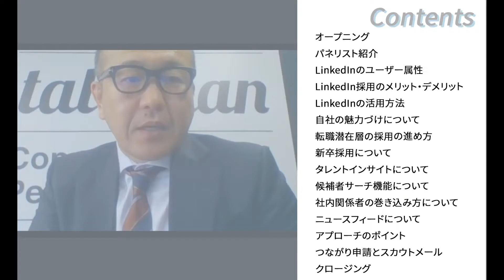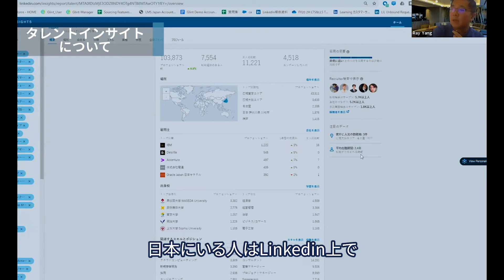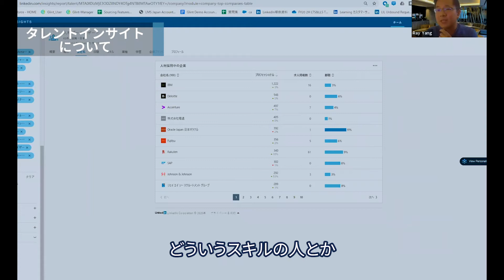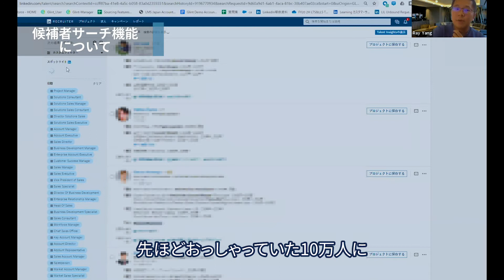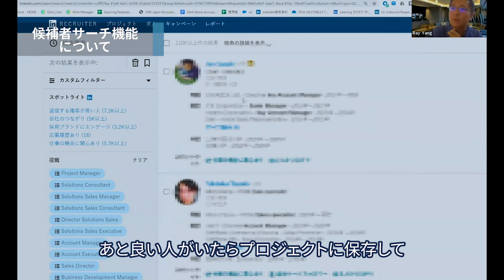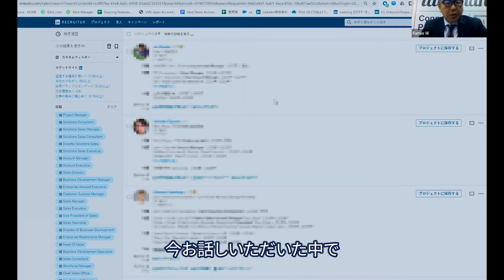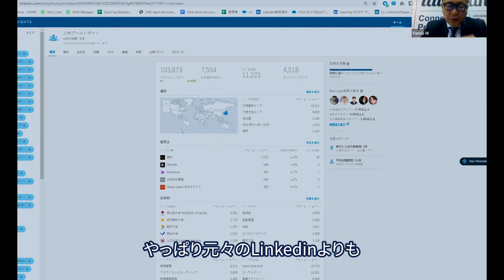【中小企業のためのシニアマネージャー層＆バイリンガル人材採用術】LinkedInウェビナー by Talisman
グローバル企業人事が解説！

この動画では、グローバル企業eurofins人事採用担当溝河敦氏をお迎えして中小企業がシニアマネージャー層、バイリンガル人材採用を可能にするLinkedInでダイレクトリクルーティングを行う方法や実際の成功事例についてお話しいただいたセミナーの内容を余すことなくお見せします。

ーーー　目次　ーーー

00:00　オープニング
00:51　パネリスト紹介
03:45　LinkedInのユーザー属性
07:45　LinkedIn採用のメリット・デメリット
10:53　LinkedInの活用方法
15:09　自社の魅力づけについて
18:30　転職潜在層の採用の進め方
21:55　新卒採用について
25:39　タレントインサイトについて
27:50　候補者サーチ機能について
31:43　社内関係者の巻き込み方について
35:38　ニュースフィードについて
38:38　アプローチのポイント
39:51　繋がり申請とスカウトメール
41:50　クロージング

コロナ渦で私たちの生活は一変、ビジネスにおいても名の知れた企業の倒産、事業縮小、従業員大量解雇などショックなニュースを目にすることもありました。

これは、従来のビジネスモデルでは現代の激動の時代を乗り越えられないということを表しています。今までのビジネスは一つのビジネスモデルで30～40年間ほどは通用しましたが、その流れもすっかり終わり、今や一つのビジネスモデルの有効期限は5年～10年と言われています。このように変化の激しい現代では、いかに人材を育てるかではなく、いかに即戦力となる優秀な人材を採用できるかこそが生き残る一番の方法であり、求めるポジションに適切な人材を採用する力「採用力」のある企業が生き残る時代なのです。

しかし、知名度のない中小企業の採用となると、ネームバリューも期待できず、ましてやシニアマネージャー層やバイリンガルなどの即戦力となる人材は引く手あまたなので、採用が難しいと感じている担当者様も多いと思います。

‹出演者›
パネリスト：ユーロフィングループ　タレントアクイジションマネージャー　溝河 敦 氏
パネリスト：LinkedInジャパン株式会社　アカウントエグゼクティブ　Ray, Chuan-Ling Yang 氏
MC：タリスマン株式会社　盛内 文雄

【タリスマン株式会社】

**人材紹介ではなく、プロフェッショナルネットワークサービス**

Talismanは、プロフェッショナルな人的ネットワークが、マーケットの優秀な潜在層の人材や就業機会の情報を得ることができる、最大の資産だということを知っています。
それは、単に人材紹介サービスの提供をすることではなく、人とのコミュニケーションを通して、より深い繋がりを構築することに注力することを意味します。

What is Talisman?
Talismanは顧客である「人」「企業」の成功を私たちの喜びとし、Customer first! をモットーに顧客の立場に立ったサポートを提供しています。
強い信頼関係に基づくTalismanのプロフェッショナルネットワークは、競合他社とは違う、価値ある情報を提供することを可能にします。

■東京 (本社)
〒106-0032
東京都港区六本木6-1-24
ラピロス六本木6F

■大阪
〒542–0086
大阪市中央区西心斎橋2−3−2
御堂筋ミナミビル10F

■北海道
(リサーチセンター)
〒088-0331 北海道
白糠郡白糠町東1条北
3丁目1番40 B-1

Innovation through people
Not an introduction of human resources, but a professional network service.

Talisman knows that a professional human network is a great asset for acquiring potential professionals in the market and gaining information about new job opportunities.
We are not only providing services to introduce professionals but focusing on building much deeper relationships though communication.

What is Talisman?
Talisman values the success of our customers as professionals and employers, and we provide support based on our motto of "Customer first."
Talisman's professional network is based on strong relationships of trust that enable us to surpass other firms in providing truly valuable information.